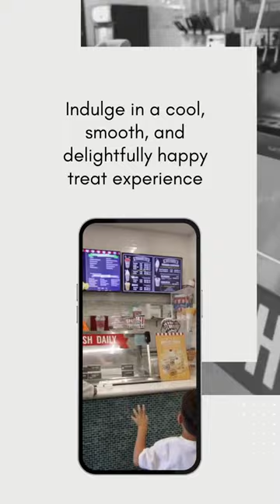Chill out at Rita’s Italian Ice & Frozen Custard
ThingsToDo Chill out at Rita’s Italian Ice & Frozen Custard, where every scoop is a taste of happiness! From fruity flavors to cool delights, indulge in a treat that’s simply sweet.